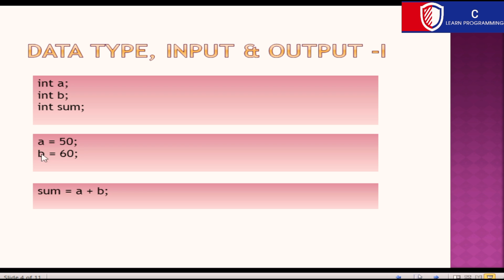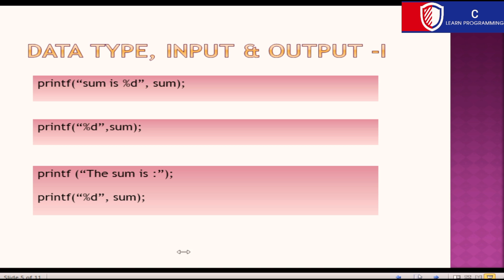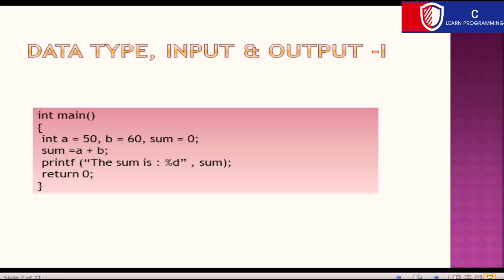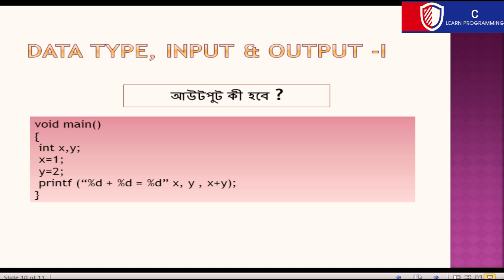Learn C Programming from scratch -Data Types- Input & Output in C-সি প্রোগ্রামিং-Bangla Tutorial-P1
Data Types - Input and Output in C Programming ( সি প্রোগ্রামিং ) - Bangla Tutorials - Part 1
Here,
* You will get clear idea about Syntax of C Programming.
* This lesson will cover basic level of Data Type, Variable Declaration, Input and Output function for you.
* Explore data types in c programming.
* Effective programming video tutorial for ICT course of SSC and HSC students.
* Effective for the basic concept or programming for the university level students of Computer Science,
  Computer Science and Engineering, ECE, ETE, SWE and IT.
* Best Vlog for learning structured programming using C.

Regards,
Md. Ahsan Arif
Department of CSE, University of Scholars